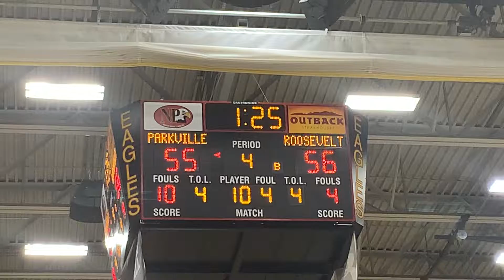Eleanor Roosevelt/Parkville basketball 4A state semifinal 03/09/22-23